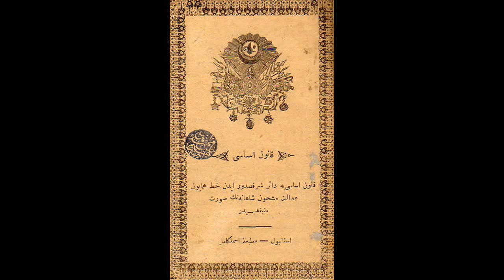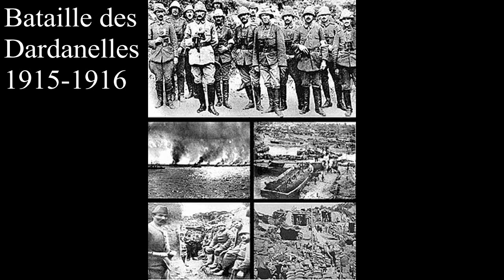La fin de l'Empire Ottoman [BONUS - 60 secondes d'histoire]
Vous avez choisi la fin de l'empire ottoman en vidéo bonus de la série des 60 secondes d'histoire (les années 1920's)

Deux vidéo par semaine, le dimanche à 10h et le mercredi à 17h

Rejoignez le serveur Le Terra Adventum (Le Terra Adventum est un serveur qui permet aux membres de partager leurs connaissances dans tous les domaines possibles.):

Musique proposée par La Musique Libre

Source:
Wikipédia
Histoire année après année - Flammarion